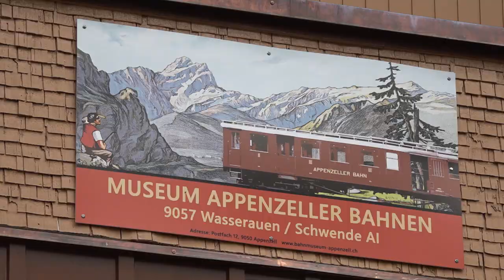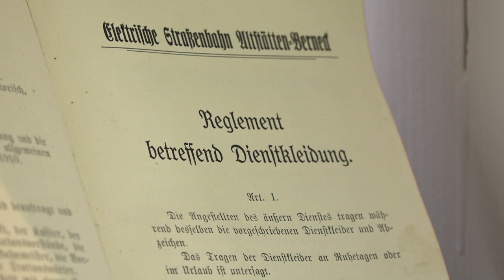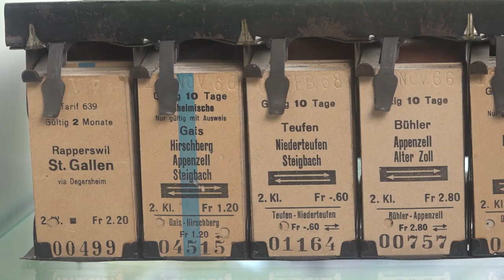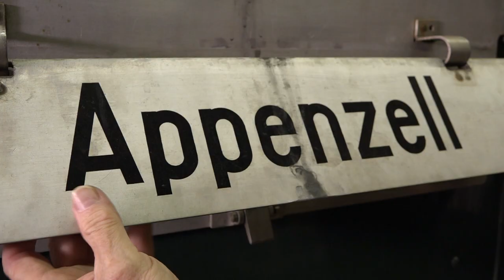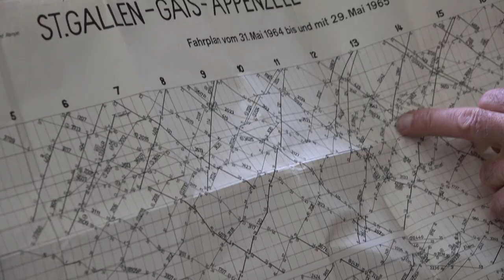TVO 60minuten: Modernisierung mit Herz - Geschichte der Appenzeller Bahnen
Beitrag 1: Geschichte der Appenzeller Bahnen